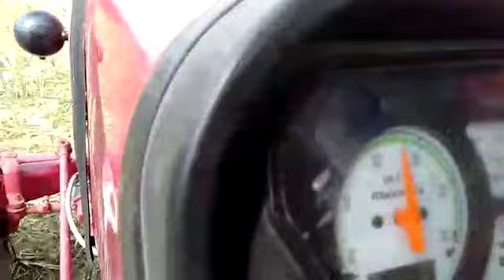Reddy paddy thresher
Five fan model